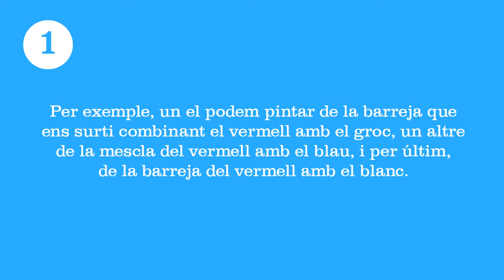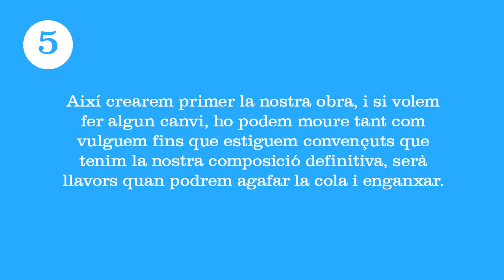Creatacasa Activitat 3